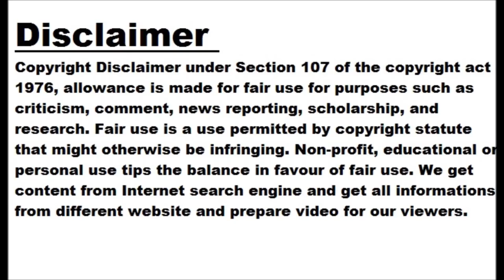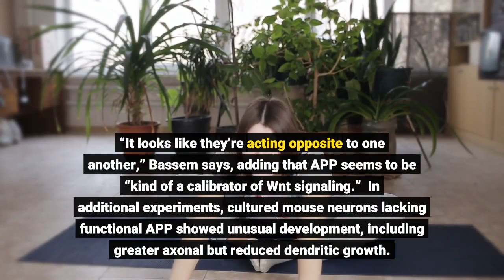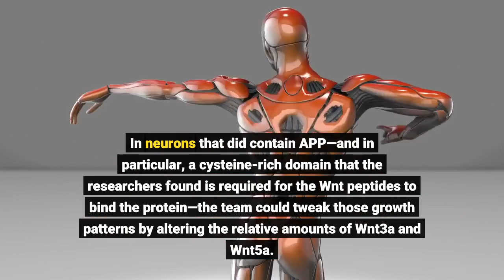Amyloid Precursor Protein Linked to Brain Development Mechanisms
EDITOR’S CHOICE IN NEUROSCIENCE The paper T. Liu et al., “The amyloid precursor protein is a conserved Wnt receptor,” eLife , 10:e69199, 2021. Amyloid precursor protein, which generates amyloid-β when broken down, has long been associated with Alzheimer’s disease. But its normal function in the brain has remained relatively mysterious. Over the past decade, Bassem Hassan of the Paris Brain Institute and others have found hints that the protein (APP) is part of a complex involved in Wnt signaling—an evolutionarily conserved pathway that regulates animal development—as well as in synaptic plasticity and adult neurogenesis.  Studying human APP and the Drosophila homolog APPL in vitro, Hassan’s team now reports that these membrane proteins bind directly to two types of Wnt peptides, Wnt3a and Wnt5a, in a way that regulates intracellular APP levels: Wnt3a increases APP’s stability and enhances its persistence, while Wnt5a promotes its breakdown. “It looks like they’re acting opposite to one another,” Bassem says, adding that APP seems to be “kind of a calibrator of Wnt signaling.”  In additional experiments, cultured mouse neurons lacking functional APP showed unusual development, including greater axonal but reduced dendritic growth. In neurons that did contain APP—and in particular, a cysteine-rich domain that the researchers found is required for the Wnt peptides to bind the protein—the team could tweak those growth patterns by altering the relative amounts of Wnt3a and Wnt5a. While it’s unknown if this role in regulating neuronal growth is conserved in humans, the findings point to Wnt signaling as a potential factor in neurodegenerative diseases, Bassem adds.  Christina Elliott, a molecular neuroscientist at the University of Glasgow who was not involved in the study, says it’d be interesting to see how APP-Wnt interactions work in other cell types and agrees the work could inform Alzheimer’s research. “This paper suggests the possibility that perhaps we actually should be looking at the biology of APP itself,” she says. “Perhaps amyloid-β is not as important as we think.”